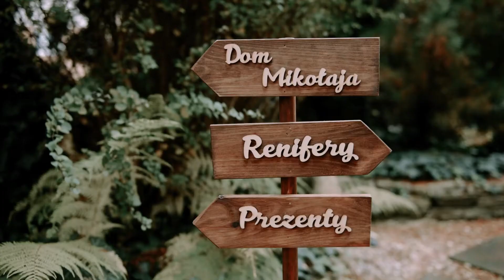Święty Mikołaj pozdrawia mieszkańców Żor - 6 grudnia 2020 r.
Ulubieniec wszystkich dzieci i nie tylko, czyli Święty Mikołaj przesyła filmowe pozdrowienia dla mieszkańców Żor. Zapraszamy do oglądania!

Swoje zdjęcia z mikołajkowymi wspomnieniami można dodawać pod filmem na fanpage’u miasta na Facebooku